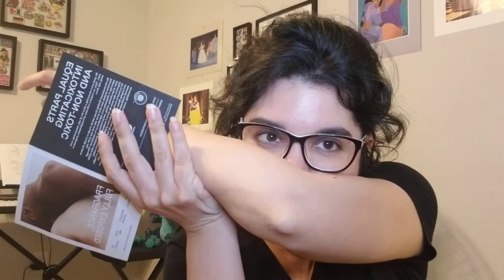Henry Rose Perfume Fog, Queens and Monsters, Jake's House, and Sheep's Skin